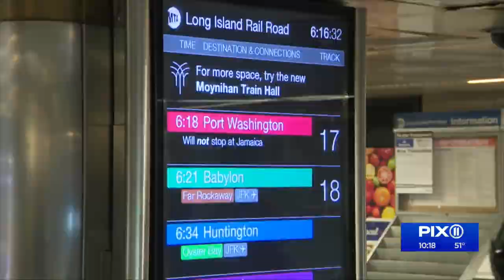LIRR reverses schedule changes after riders, Gov. Cuomo express disatisfaction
Just a day after schedule changes that left riders concerned about social distancing went into effect, the LIRR is reversing course.